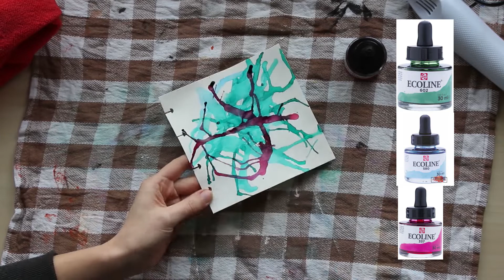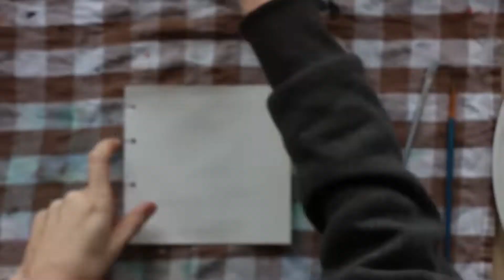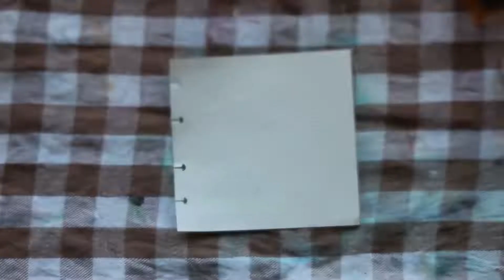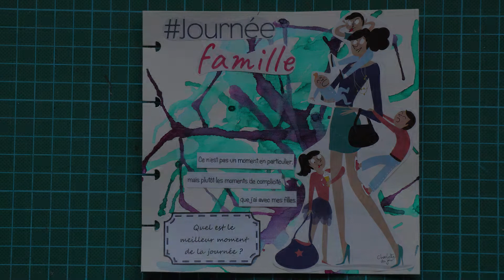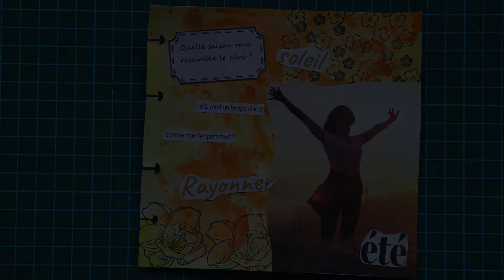Mixed media - 210 questions (Q21 - 23)